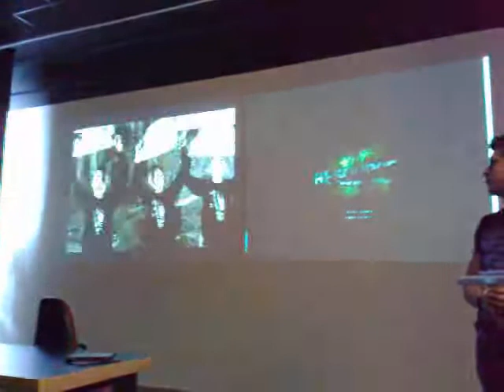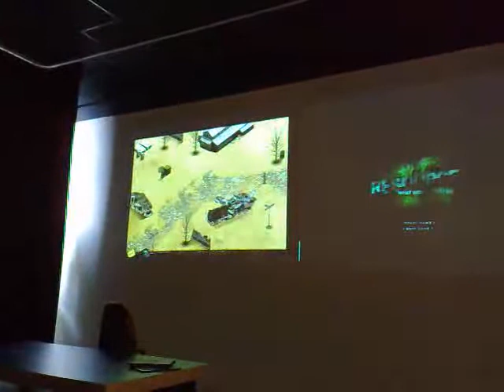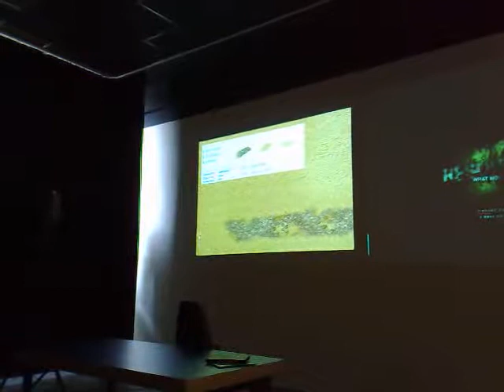Live phone streaming: Cica eindpresentaties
Resource